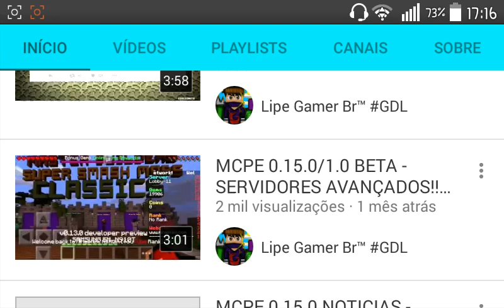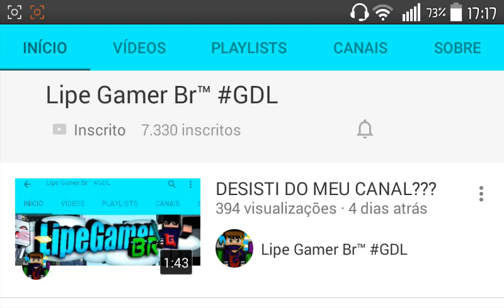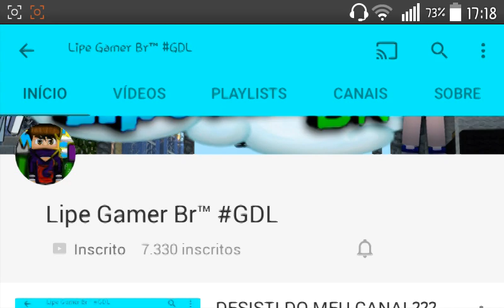Mudanças NO CANAL E CELULAR NOVO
❤ A Cada Like ajudamos uma Criança na África 😊

Iae galera tudo bem,  então criei essa nova gangue por que quero ajudar muito ajudar os canais pequenos e me aproximar cada vez mais de vcs. Se vocês participarem vou colocar seu canal  no meu canal
Vc tem que por a hashtag GDL no nome do seu canal pra poder entra se vc não tem canal não tem problema só vc colocar a GDL no nome e vc participará da gangue com isso vamos crescer juntos vamos ser como um só haha espero que participem vocês vão sair no lucro eu garanto

se você entra pra GDL TERÁ DIREITO A

✔VAI PODER GRAVAR COMIGO

✔PODE PEDIR AJUDA PARA MIM

✔CRECEREMOS MAIS RÁPIDO

✔E PODERÁ AJUDA O CANAL

POR FAVOR QUEM FOR DA GDL DEIXA SEU WHATS AÍ

VAMOS VIRAR AMGS :) ADD EU NO TWITER PRA NOIS BATER UM PAPO

🔜Meu nick: LipeGamerBR🔚

⚠Servers que eu costumo jogar

🔜(Sky Wars) sw.lbsg.net

🔜(Inpvp)

🔜(Zombie vs steve) FCMCPE.NET🔚

🔜(Lobby Universal da LBSG) play.lbsg.net🔚

✅E TMB COMPARTILHE

Olà meu nome e Pedro Felipe sou youtuber amador faço videos como uma forma de passa tempo ou até msm ajudar vcs, não liguem pela minhas falhas as vezes, pois não sou youtuber profissa!

💥Sou apenas um Youtuber pequeno que um dia quero crescer mais sem perder a  humildade dentro de mim pq vcs inscritos vcs são as coisas mais perfeitas do meu canal!